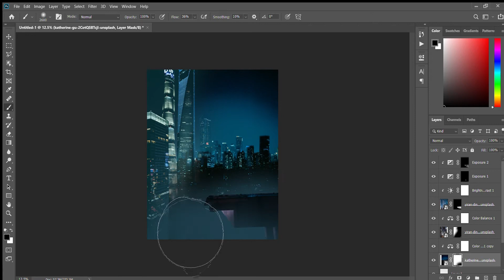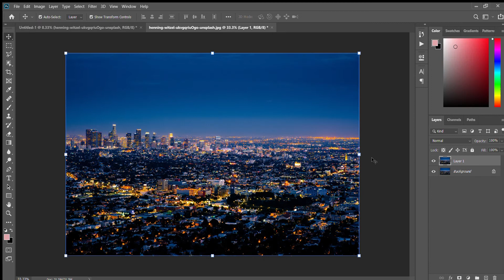Spider man photo manipulation speed art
Adobe photoshop